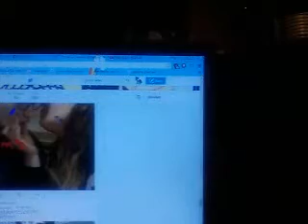My Cat Sitting On My Computer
my cat was sitting on my computer which is about 5 and a half feet off the ground

▼Friends Channels▼

(Achievement Unlocked 15G)
 you reached the bottom of the description